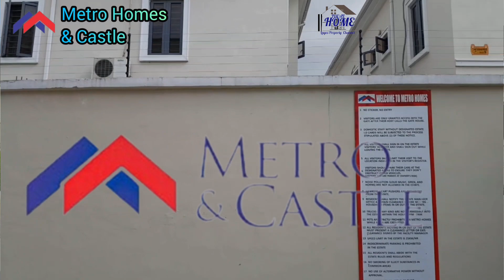MAKE A HOME OUT OF THESE HOUSES IN METRO HOMES & CASTLE IN AJAH, LAGOS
We're thrilled to unveil our latest projects, consisting of stunning 4-bedroom semi-detached duplexes with BQ [N125 nillion] and elegant 3-bedroom terrace duplexes [N95 million], [initial deposit  is 20%] meticulously designed to exceed your expectations.

Imagine:
✅️Spacious living areas perfect for entertaining family and friends.
✅️Modern kitchens equipped with top-of-the-line appliances to inspire your inner chef.
✅️Serene bedrooms offering a tranquil escape at the end of the day.
✅️Private outdoor spaces for relaxing

Beyond the walls, Metro Homes  boasts:
⚡️A secure and vibrant community with amenities that cater to your every need.
⚡️A prime location offering easy access to essential services and entertainment.
⚡️Investment potential that promises lasting value for your future.

The good news is we offer both outright payment options for those seeking immediate ownership and flexible payment plans to suit your financial goals.